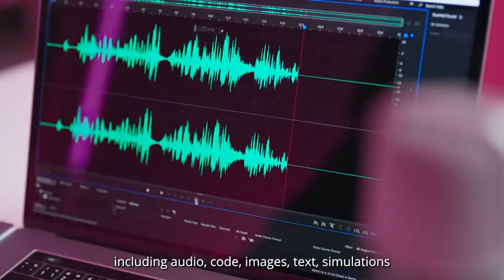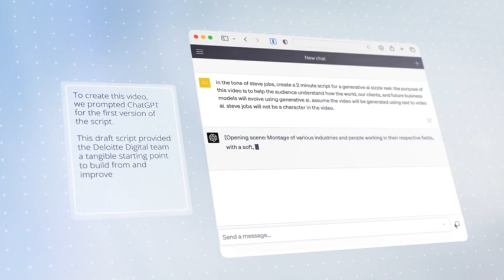GenAI Introduction video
Bringing together Deloitte’s deep industry experience, AI talent, and ecosystem and alliance partners to design and build Generative AI strategies and applications that accelerate the pace of business innovation.